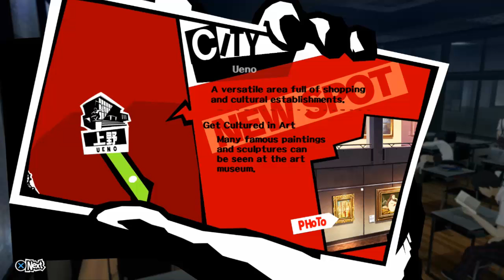Persona 5: Episode 74: The meaning behind the artwork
Welcome to the world of Persona 5, seeing as the anime was awful let's share with you the true joy of the actual game, trust me you'll love it too...